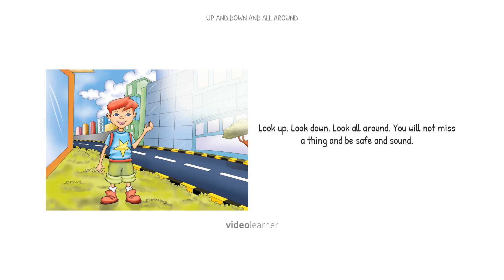Up, Down & All Around - Children Bedtime Stories - Audiobook - English Stories for kids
Freddie went to town and there was plenty to see. All he had to do was look up and look down and look all around. As easy as it may seem, Freddie met with a few highs and lows on his day out. Read more in this free children’s good moral book available for download.

Support monkeypen.com "10 Thousand Free Children’s Book Project" to provide children with access to quality books that entertain and educate.